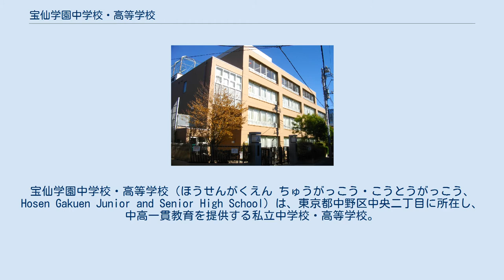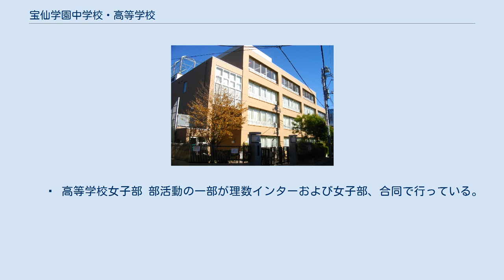宝仙学園中学校・高等学校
宝仙学園中学校・高等学校（ほうせんがくえん ちゅうがっこう・こうとうがっこう、Hosen Gakuen Junior and Senior High School）は、東京都中野区中央二丁目に所在し、中高一貫教育を提供する私立中学校・高等学校。
 高等学校において、中学校から入学した内部進学の生徒と高等学校から入学した生徒の間において、第1学年から混合してクラスを編成する併設型中高一貫校。
前身の中野高等女学校時代から女子校であったが、2007年（平成19年）に中学・高等学校を共学として「共学部理数インター」を設置、従来の女子校を「女子部」として2部門併設という珍しい部分共学校となった。
女子部は、2010年に中学を廃止し、現在は高等学校のみに存在する。
なお、女子部と共学部の交流は全くないわけではなく、共通の部活を通じて交流することがある。
また、女子部には、2014年度から進学コースと保育コースの2つが設置されている。
 前身の中野高等女学校時代から女子校であったが、「21世紀型の世界水準の教育」を目指し、2007年に新たに共学部を設置し、「理数インター」と名付けた。
理数インターの「理数」とは、理数科という意味ではなく、理数的思考力のことであり、自分自身の中で、或いは相手に対して、物事を論理的に考え伝えることのできる能力のことである。
国際社会に求められる必須の力である。
学内には特待コースがある。
また、難関大学への合格を目指した教育を行なっており、毎年、難関大学へ学年の3分の2以上の合格者を出している。
 新教科として、2016年より中学生のみ、「理数インター」を行っている。
週に1時間、「教科書にはない学び」をして自由な思考力や発想力を培うことで、一方向ではない自主的な学びを行っている。
また、新しい大学入試に対応する力を養っている。
 　 ∗ 高等学校女子部 部活動の一部が理数インターおよび女子部、合同で行っている。